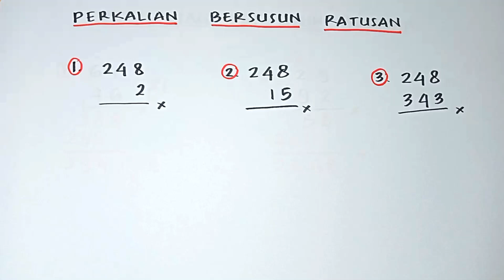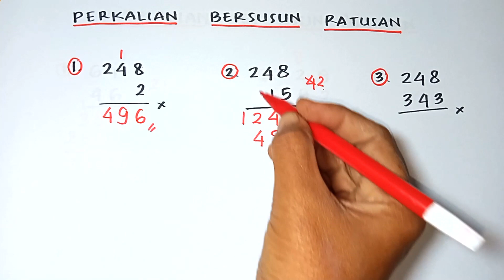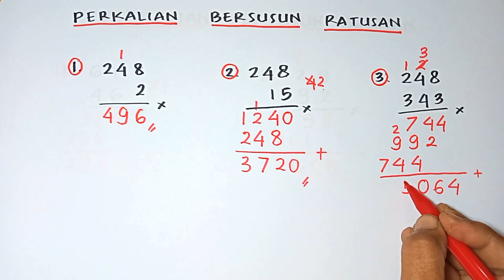Cara Perkalian Bersusun Ratusan Kali Satuan, Puluhan, Dan Ratusan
Cara perkalian bersusun ratusan menjadi metode yang mudah dipahami untuk menyelesaikan soal perkalian kompleks. Dalam video ini, dijelaskan juga cara perkalian bersusun ratusan dengan puluhan agar langkah-langkahnya lebih jelas. Pembahasan berikutnya menekankan cara perkalian bersusun ratusan dengan ratusan, sehingga setiap langkah dapat diikuti secara sistematis. Tidak ketinggalan, dijelaskan pula cara perkalian bersusun ratusan dengan satuan agar konsep perkalian menjadi lebih mudah dipahami. Selain itu, tersedia panduan cara perkalian bersusun ratusan kali puluhan yang membantu latihan lebih cepat.

Selanjutnya, materi meliputi cara perkalian bersusun ratusan dan satuan yang sering muncul dalam latihan. Dijelaskan juga cara hitung perkalian bersusun ratusan dengan urutan langkah yang rapi. Agar lebih lengkap, video ini menunjukkan cara menghitung perkalian bersusun ratusan kali puluhan, sehingga setiap langkah menjadi terstruktur. Selain itu, ada panduan cara menyelesaikan perkalian bersusun ratusan untuk memudahkan penyelesaian soal. Penjelasan tambahan meliputi cara perkalian bersusun ratusan dan puluhan agar setiap tipe soal bisa dikuasai.

Video ini juga membahas cara perkalian bersusun ke bawah ratusan yang sering dipakai dalam metode klasik. Tidak lupa, ada tips cara belajar perkalian bersusun ratusan agar latihan lebih efektif. Penonton juga diperkenalkan dengan cara mengerjakan perkalian bersusun ratusan dan satuan, yang disajikan secara bertahap. Pembahasan berikutnya mencakup cara menghitung perkalian bersusun ratusan kali ratusan, sehingga soal besar pun bisa dikerjakan dengan mudah. Dan dijelaskan pula perkalian bersusun ratusan dengan ratusan untuk melengkapi pemahaman.

Di bagian akhir, video ini menekankan cara menghitung perkalian bersusun ratusan kali satuan, disertai contoh cara mengerjakan perkalian bersusun ratusan dan puluhan agar latihan semakin jelas. Selain itu, dijelaskan ulang cara menghitung perkalian bersusun ratusan untuk memperkuat pemahaman. Penonton juga diajarkan perkalian bersusun ratusan dengan satuan, cara perkalian ratusan dengan puluhan, dan cara perkalian ratusan dan ratusan agar semua jenis perkalian ratusan bisa dikuasai. Dengan metode ini, setiap orang dapat menyelesaikan soal perkalian ratusan dengan cepat, mudah, dan tepat.

"Video ini dibuat untuk mendukung pembelajaran matematika dasar, cocok digunakan oleh siswa, pendidik, maupun orang tua."